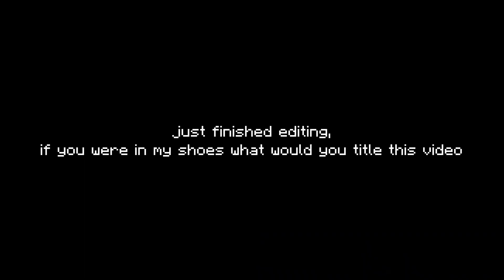im going insane | Ironman #64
hypixel
skyblock
ironman
vasilikos
guide
garden
jimmboo
how to
progression